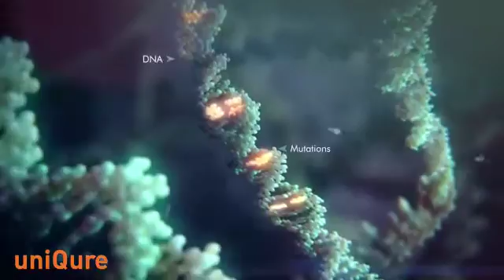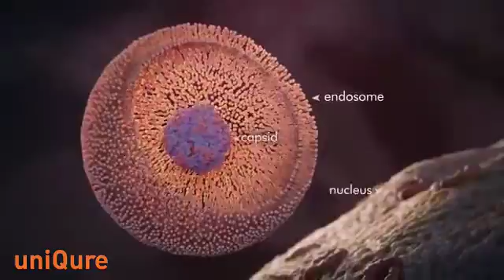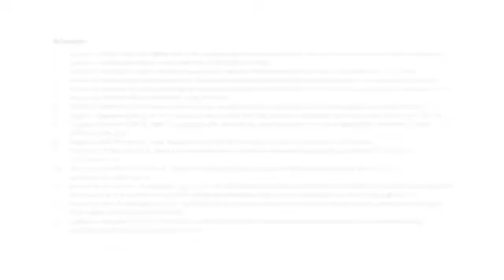29 April 2020